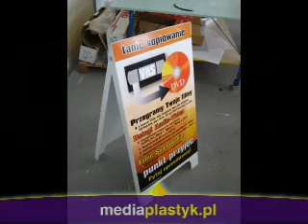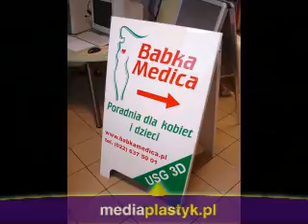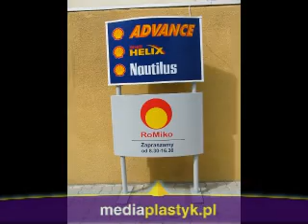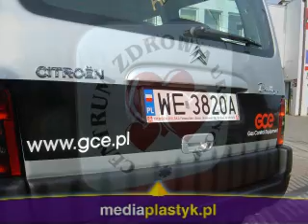Oklejanie samochodów, Produkcja reklam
Elementy ekspozycyjne, Wydruki wielkoformatowe, Oklejanie samochodów, Kasetony, Banery, Litery przestrzenne.